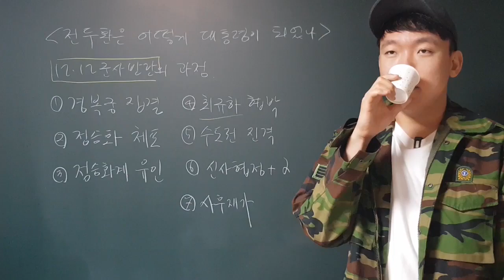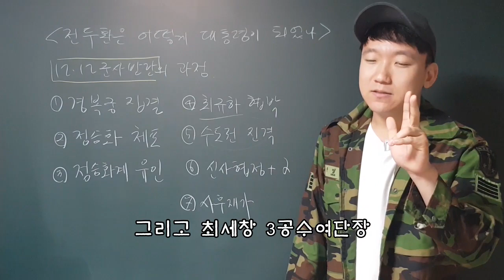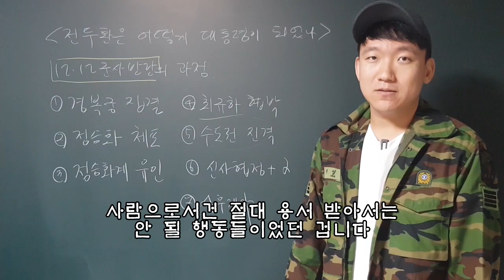12.12군사반란이 미친 짓이었던 3가지 이유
12.12군사반란은 이미 정치적으로, 역사적으로 단죄되었습니다.
그럼에도 아직도 '성공한 쿠테타는 비난할 수 없다'는 요상한 말을 하는 분들이 많습니다.
그래서, 12.12군사반란이 왜 미친 짓이었는지, 왜 비판 받아야 하는지에 대해 이야기하는 시간을 가져보려고 합니다.